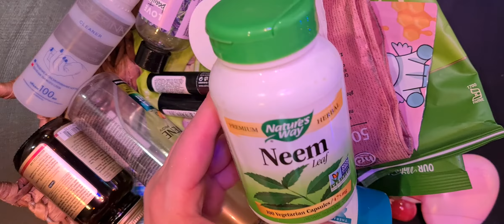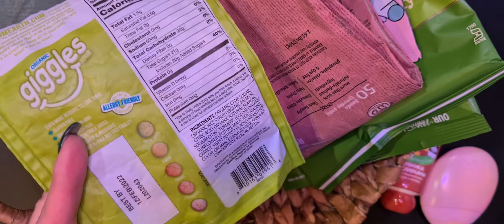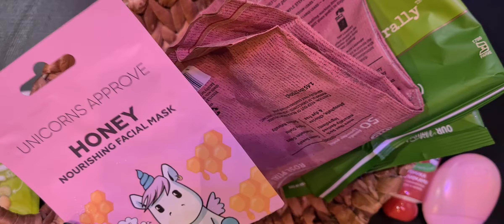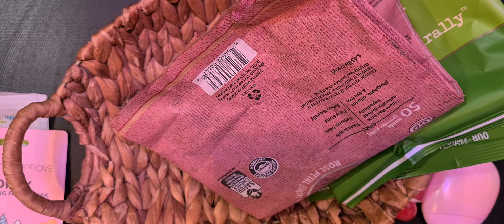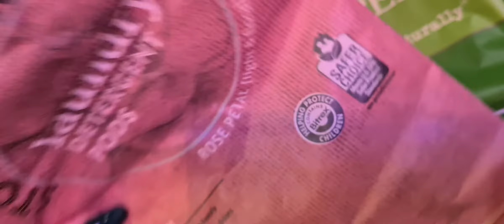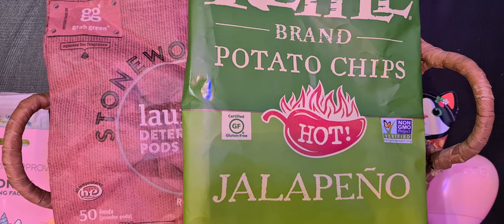пустые баночки iHerb и не только декабрь 2020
лютеин снят с продаж
ним не нашла на сайте
шампунь снят с продаж
Derma E, Успокаивающий крем с маслом чайного дерева и витамином Е
бальзам для снятия макияжа снят с продаж